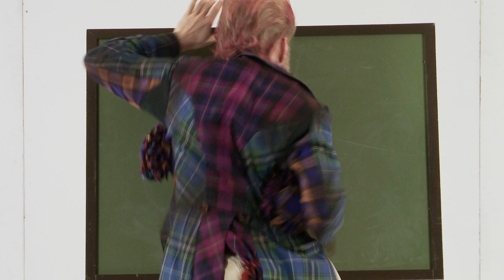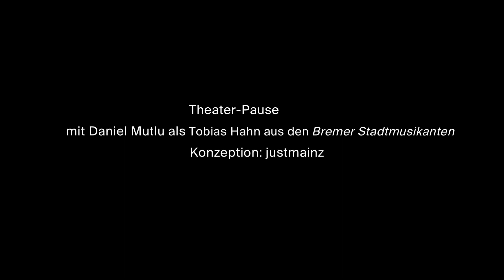THEATER-PAUSE mit Tobias Hahn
Hier kräht und turnt Tobias Hahn von den Bremer Stadtmusikanten mit Euch. Viel Spaß!

mit Daniel Mutlu
Video: Andreas Etter